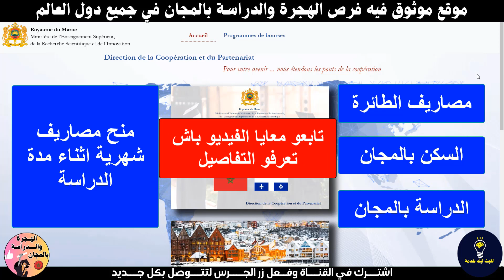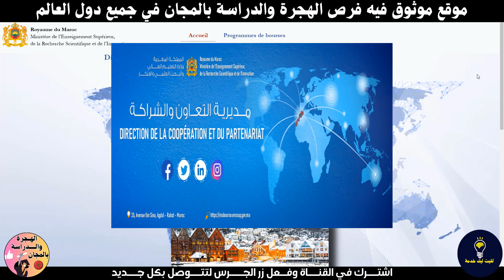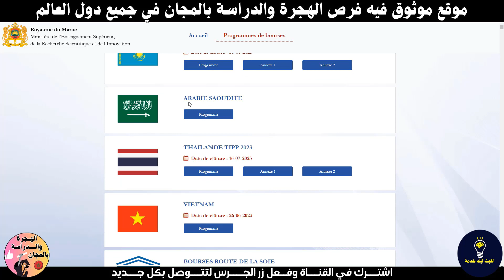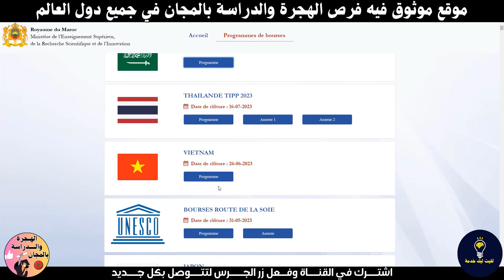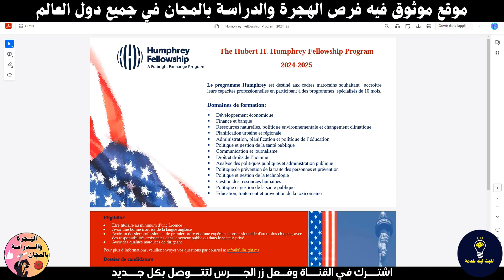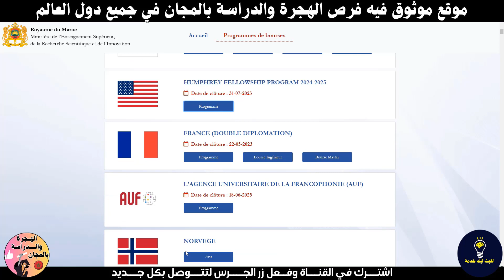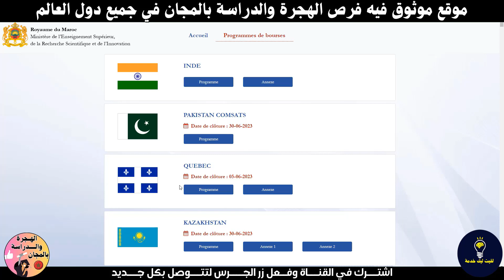🔥موقع موثوق فيه عدة فرص للهجرة و الدراسة بالمجان 💲مع منح التمويل👈 مضيعوش هاد الفرصة 👍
👇للمزيد من المعلومات انظم الينا👇
👉لدعم القناة حساب بايبل
فرصة عمل,
اعلان عمل,
فرص عمل,
فرص العمل,
العمل الحر,
اعلانات,
المباريات,
الامتحانات,
نتائج المباريات,
المهنية,
الوظيفة,
العمومية,
المناصب العليا,
مناصب المسؤولية,
تشغيل الخبراء,
حركية الموظفين,
امتحانات الكفاءة المهنية,
خدمات,
إعلانات اعلان مميز,
وظائف سياحة,
وظائف المطاعم في المغرب وظائف وظائف,
مكتب التوظيف,
الخدمة بلا باكلوريا,
wadifa,
الخدمة,
بغيت نخدم,
كيفاش نلقى خدمة في المغرب,
السيرة الداتية,
cv,
recrutement.gr.ma
فرص_عمل_سائقين اليوم
CONCOURS MAROC
مباريات التوظيف
الوظيفة
CONCOURS MAROC
CONCOURS IRAT
مباريات التوظيف
الوظيفة
عروض العمل
ابحث عن عمل عبر الانترنت
وظائف سائقين
عمل
مشاريع مربحة من البيت,
9 مشاريع مربحة,
10 مشاريع مربحة,
agence de recrutement Banque / Assurance Chauffeur commerce / achat / vente Communication / Publicité Conseil / Consulting Education / Enseignement / Formation Electricité / Electronique femme de menage Finance / Comptabilité / Gestion / Audit Fonction publique Hopital / Sante Industrie /cablage Informatique / Internet Ingenierie /Sécurité/Surveillance stage supermarche Télécoms / Réseaux Tourisme / Hôtellerie / restauration شروط